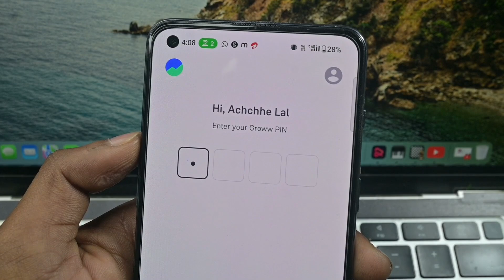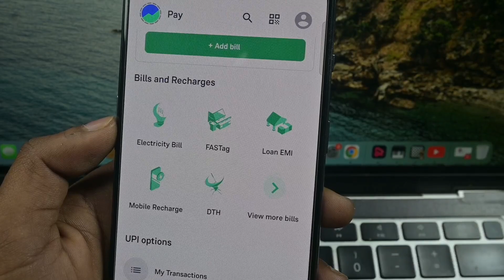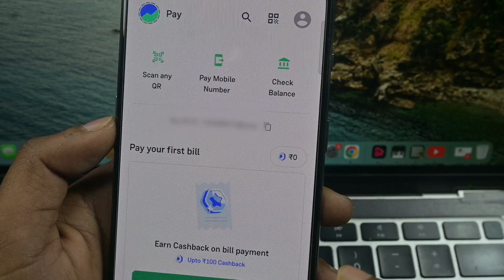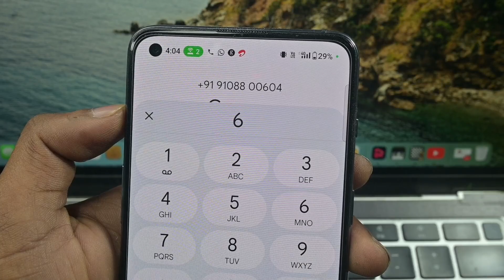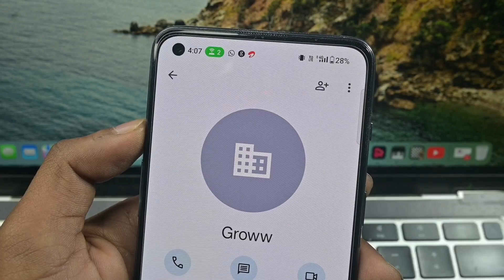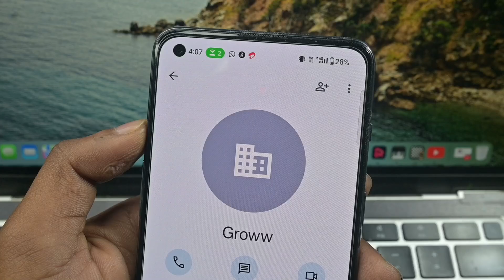groww se loan kaise le 2024 || groww app se loan kaise liya jata hain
hello dosto aaj ke is video me batane wale hai ki aap groww app se loan kaise lege to aaj ke is video  me batane wale hai to aap is video ko end tak jarur dekhe thanku so much guys

groww app se loan lene sahi hai ya glata
groww mw me se loan kaise le
groww app se loan le sakte hai kya
groww app mein se loan kaise len
groww app se loan
how to get loan in groow app